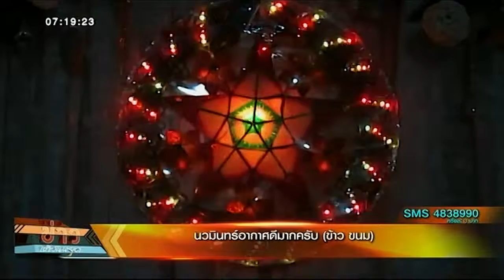ข่าวเช้าวันหยุด Amazing AEC ฉลองคริสต์มาส ที่ฟิลิปปินส์ (26ธ.ค.58)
Amazing AEC อ.เกษมสันต์พาไปดูการเฉลิมฉลองเทศกาลวันคริสต์มาสที่ประเทศฟิลิปปินส์ ซึ่งเป็นประเทศที่มีประชากรนับถือศาสนาคริสต์มากที่สุดในภูมิภาคอาเซียน ทำให้ชาวฟิลิปปินส์ผูกพันกับศาสนาคริสต์มากที่สุด และเฉลิมฉลองยาวนานล่วงหน้ากันตั้งแต่เดือน กันยายน ยาวไปจนถึงกุมภาพันธ์ กิจกรรมในวันคริสต์มาสของชาวฟิลิปปินส์มีมากมาย ไม่ว่าจะเป็นการเข้าโบสถ์เพื่อทำพิธีมิสซาถึง 9 วันติดต่อกัน การประดับประดาตกแต่งไฟหน้าบ้าน ออกแบบดาวและบ้านซานต้าคลอส สร้างสีสันในยามค่ำคืน รวมไปถึงอาหารของกินที่หากินได้เฉพาะในช่วงเทศกาลคริสต์มาสเพียงเท่านั้น

รายการ 'ข่าวเช้าวันหยุด' อัพเดทข่าวสารเหตุการณ์เด่นในรอบสัปดาห์ กับ เมจกา สุพิชญางกูร - ปิยณี เทียมอัมพร และ อ.เกษมสันต์ วีระกุล